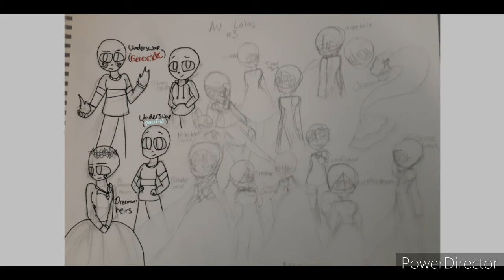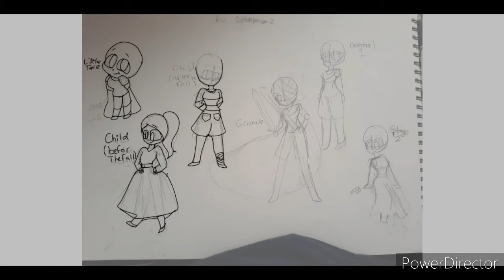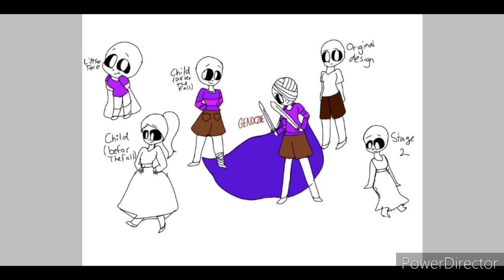Au/Different Lola's mark 3+perfect cover- now including new aus and rarely mentioned stage 2 Lola